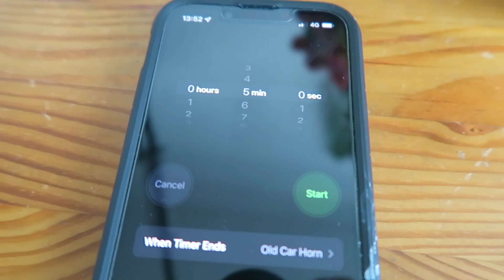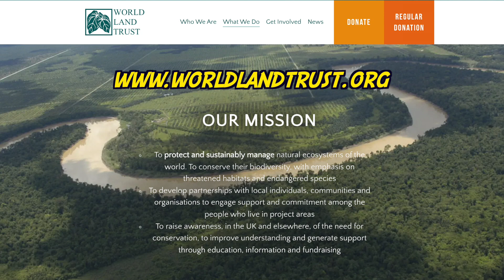Drawing Charlie Brown in 5 Minutes | Marek's Mediocre Masterpieces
Marek Larwood tries to draw a still from 'A Charlie Brown Christmas' in five minutes. The drawing is on ebay with all proceeds going to the World Land Trust.
This sold for £95. Thank you to the generous bidder. Stay cool.